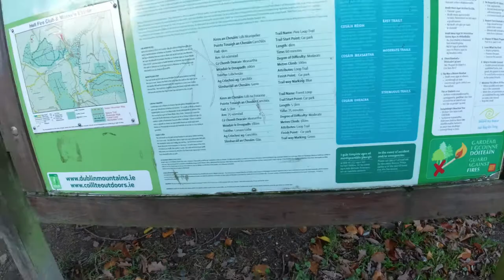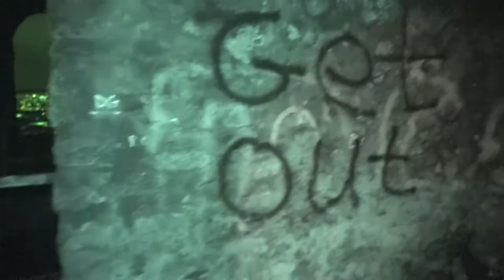Scariest Place in Ireland - The Hellfire Club - Haunted Ireland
This location is one that has been on my bucket list for a long time. The infamous Hellfire Club in Dublin. I was joined by Mark from West London Paranormal. We spent 6 hours inside this very dark and energy filled location, did Satan show up?
What to find out...